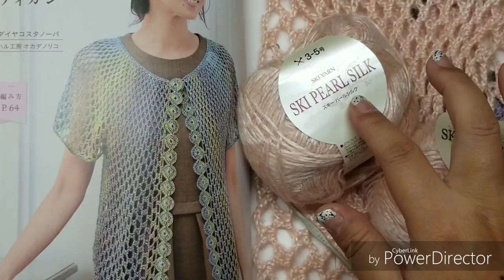DIY CROCHET CARDIGAN ECONÓMICO RÁPIDO DE FAZER PARTE 1